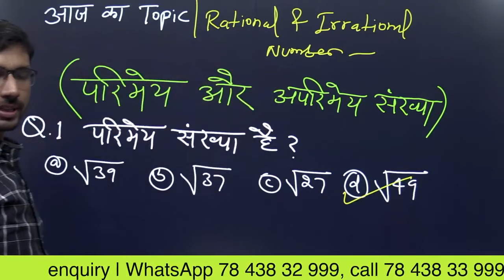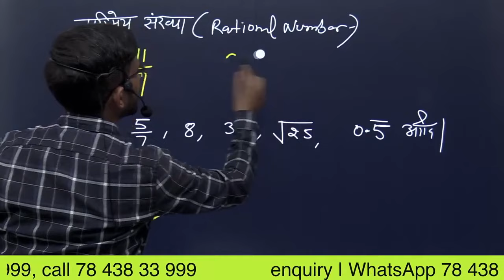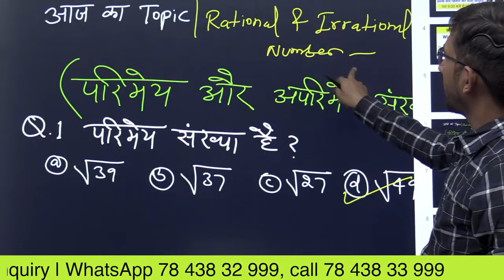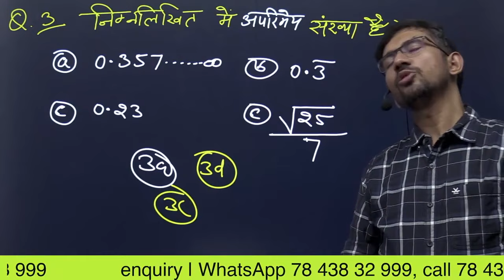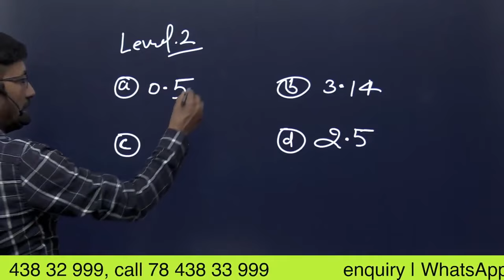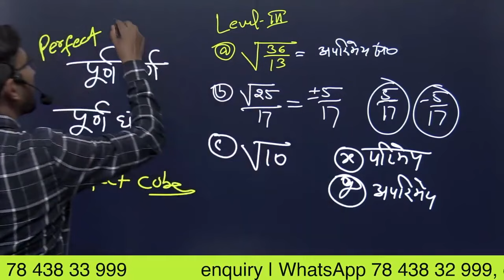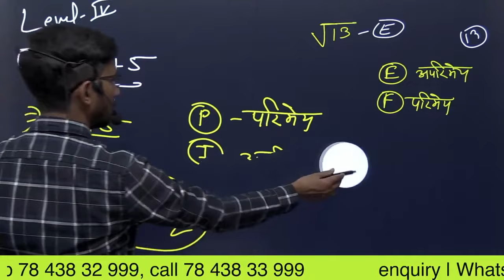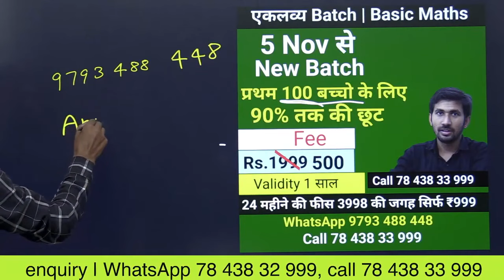Revision Class || Winter Batch